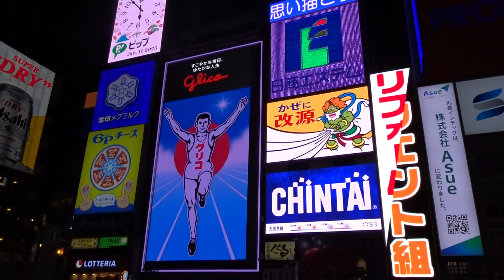大阪のグリコサイン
大阪市心斎橋にあるグリコサインです。